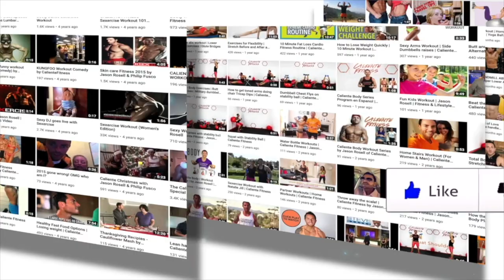Stop selling yourself short | Read the fine print | Getting taken advantage of | Jason Rosell